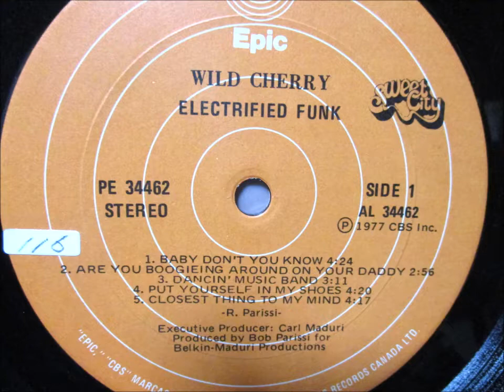Wild Cherry - Dancin' Music Band(1977)